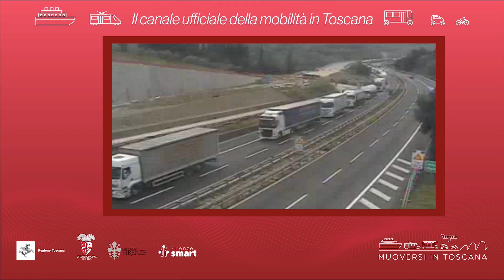Muoversi in Toscana - Edizione delle 12 del 28 aprile 2023